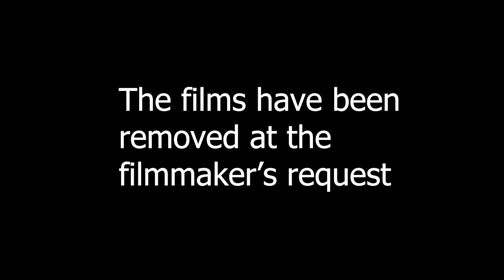Indigenous Film: "Our Stories: Short Films"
THE FILMS HAVE BEEN REMOVED FROM THIS RECORDING.

Please join us for a virtual program featuring three short films followed by a live Zoom conversation with the filmmakers.

"Onyionhwentsïio' (Our Wonderful Land)," director Nicolas Renaud (Huron-Wendat Frst Nation of Wendake). The story and drawings in this animation are based on archival photos from the late 19th to mid-20th century, featuring Wendat and Innu guides hired by private fish and game clubs; and includes a poem by Wendat writer Jean Sioui. What weighs on one’s back in a portage trail can be the necessities of life or five centuries of history. (Nicolas Renaud, 2022, 4 min.).

"Savage/Future," director Terry Jones (Seneca – Wolf Clan). Editing to the soundscape of shaking Iroquois white corn and tapping, filmmaker Terry Jones uses personal and historic still images to link his family and the American Indian boarding school experience. (TornJersey Media, 2022, 3 min.).

"Mokadjige", director Craig Commanda (Anishinaabe from Kitigan Zibi). Trough a collage of sights and sounds from nature, cityscapes and the filmmaker’s three-dimensional beadwork, Commanda presents a meditation and commentary on the contrasts and similarities of modern ways of living and the natural world that we inhabit. The film evokes memory and place, connecting past, present, and looking to the future. (Wapikoni Mobile, 2022, 6 min.).

Explore some of our fun space gift!
Credits: All images/videos used have been credited or are in the public domain.